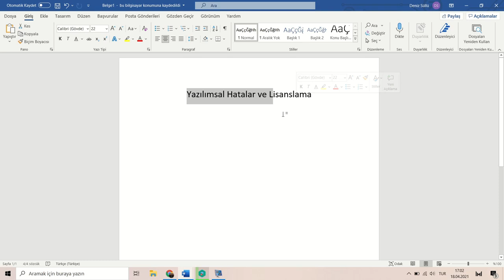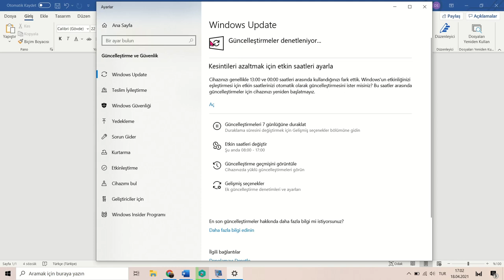Yazılımsal Hatalar ve Lisans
Hazırlayan: Deniz Süllü